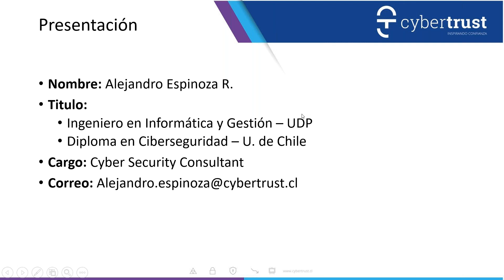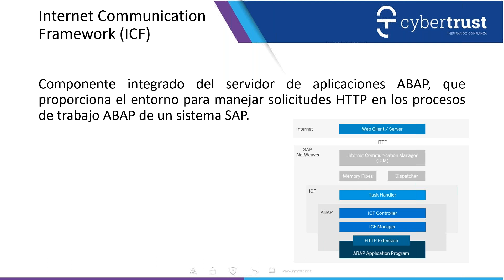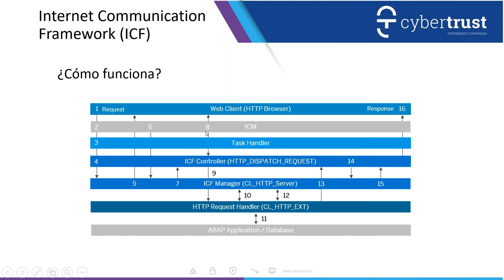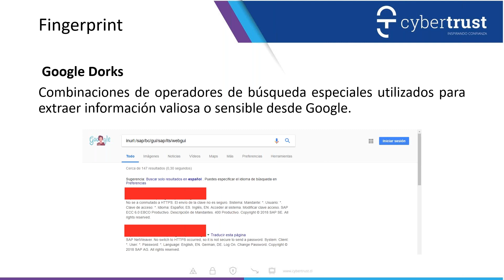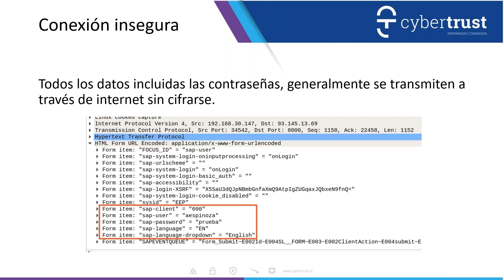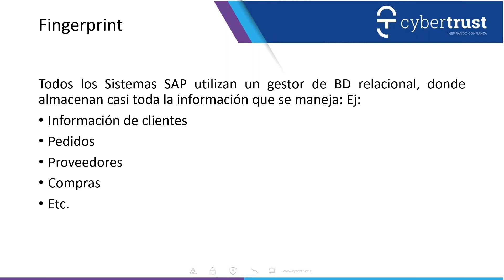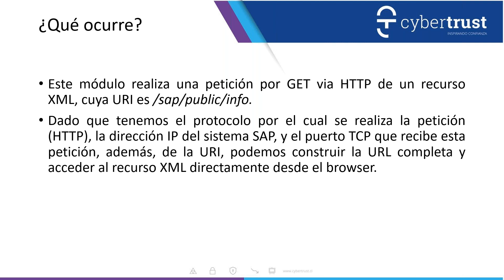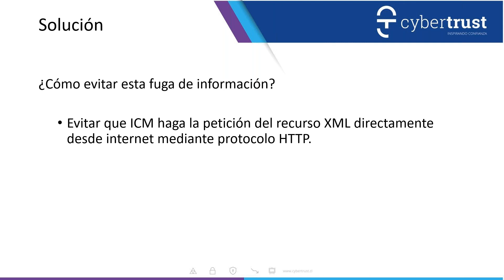Fingerprint Sistemas SAP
En este Webinar se dará una breve explicación del funcionamiento de la arquitectura SAP, para luego enfocarse en el reconocimiento de servicios expuestos a internet, algunos ataques a estos servicios, y como mitigarlos.